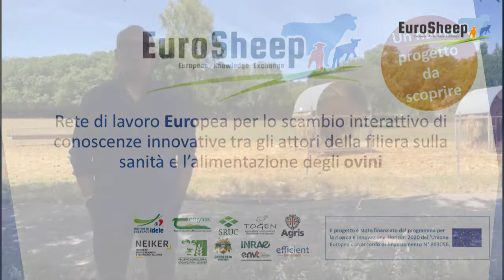EuroSheep presentation - Italy (presentazione)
Presentation of EuroSheep in Italian